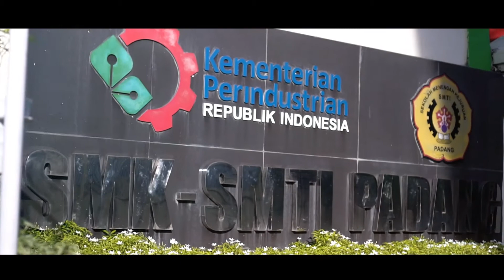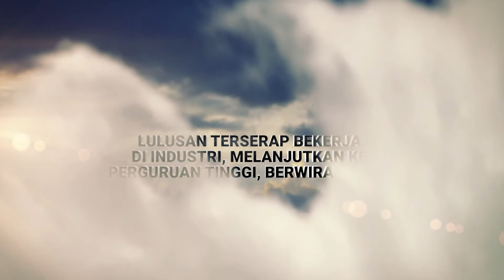Kaleidoskop Kegiatan SMK SMTI Padang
Kegiatan yang akan dilaksanakan oleh peserta didik selama menempun pendidikan di SMK SMTI Padang